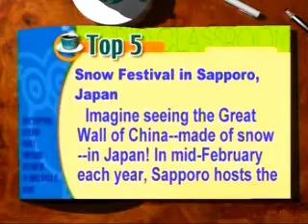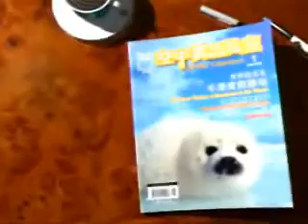A Winter Adventure Day 2a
StudioClassroom 2004